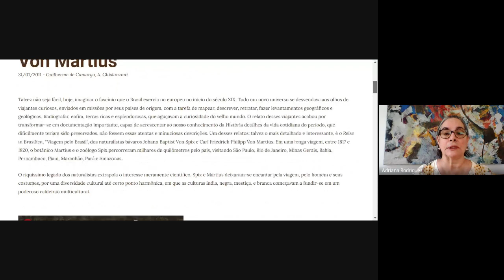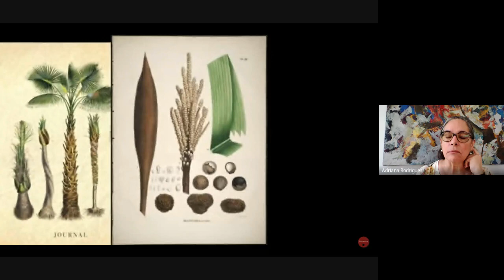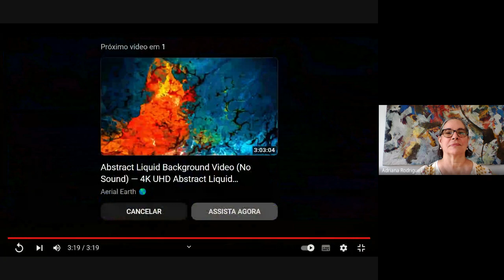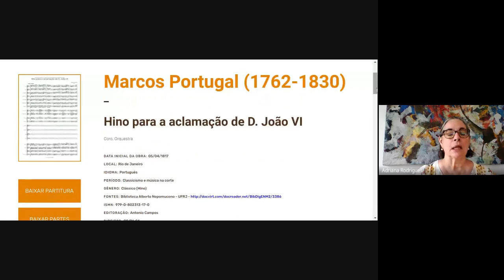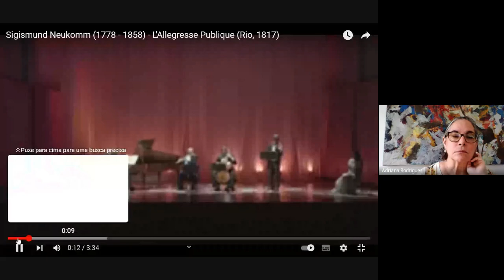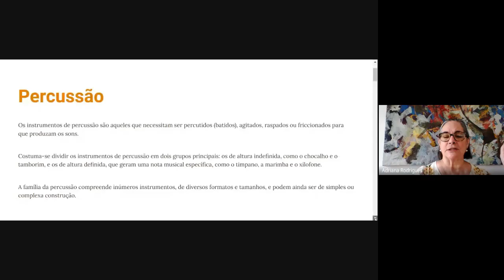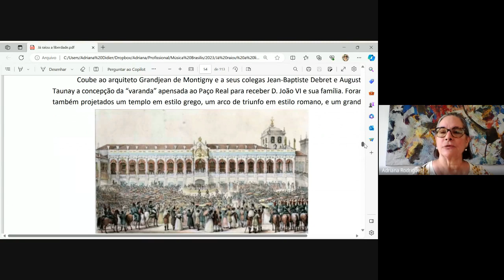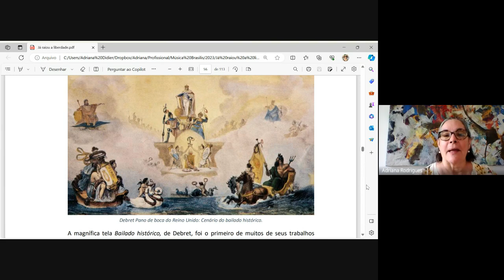Aula 6 - Curso D. Pedro I compositor e a música de seu tempo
Ministério da Cultura e EMS apresentam:
Curso "D. Pedro I compositor e a música de seu tempo"

Aula 6  -  ministrada no dia 18/11/2023

Coordenadora pedagógica: Adriana Rodrigues Didier

Este projeto é viabilizado por meio da Lei Federal de Incentivo à Cultura e conta com o patrocínio da farmacêutica EMS, apoio financeiro da Sirius e Pleni, e realização do Instituto Musica Brasilis, Ministério da Cultura e Governo Federal, União e Reconstrução.